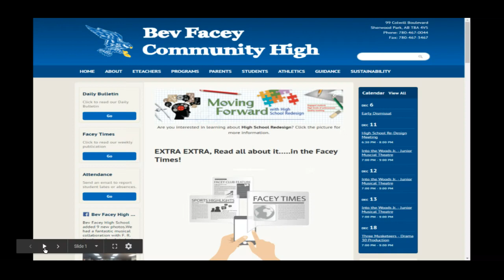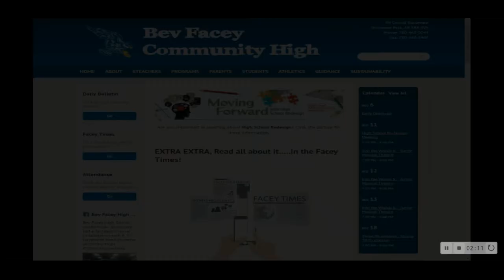Welcome to Bev Facey - Promotional Video